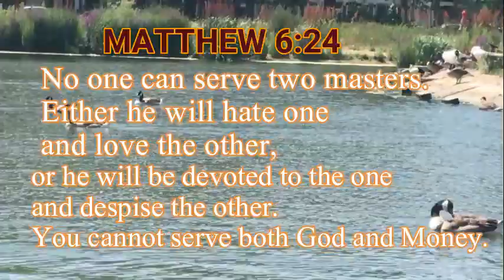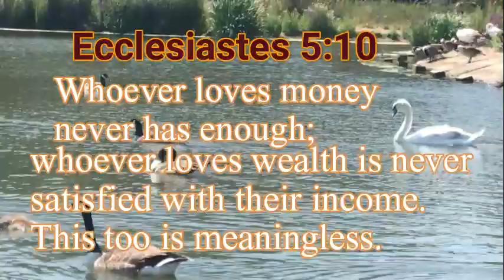The love of money and God choose one.(5 simple Verses)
ENCOURAGEMENT,PREACHING AND TEACHING
5 simple Bible verses ,For the love of money  and God ,Money is a root of all kinds of evil. Some people, eager for money, have wandered from the faith and pierced themselves with many griefs.
Please remember
👉Never give up
👉Be bold like lion
👉Believe in God to help you discover your dream in this world
👉Meaning to have a vision with mission and
👉Join us help spread the Gospel,  someone need you
👉little encouragement from you count a lot to someone👊

It is vital to remember that God’s definition of being prosperous and successful is far different from the world’s definition. This is not a guarantee that we will automatically have everything we want, but promises a spiritual blessing, which is so much greater.

Psalm 1 describes a man who delights in the law of the Lord by meditating on it. This leads to prospering and being compared to a tree planted by streams of water that bears fruit.